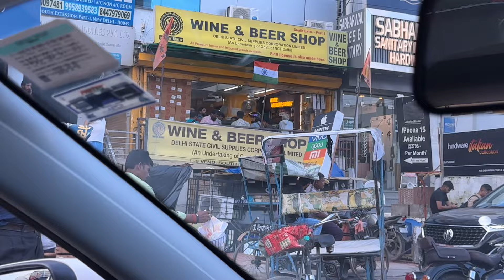FOUND FOSTERS IN DELHI!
Beer pick up

130 rupees each for STOK
150 rupees each for Fosters Strong

8PM for 125 quarter
All seasons full bottle for just 500 INR

Whiskey and beer both
Let’s go